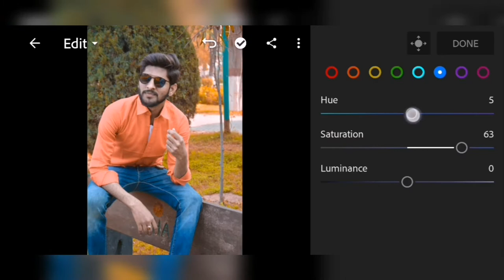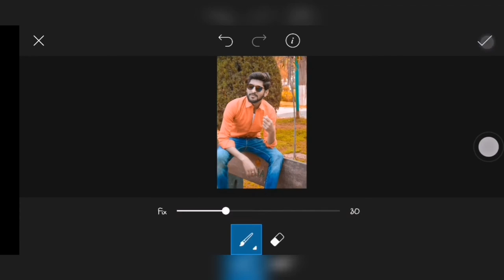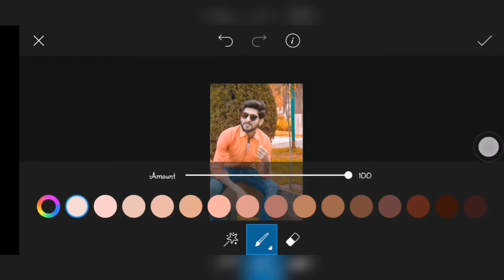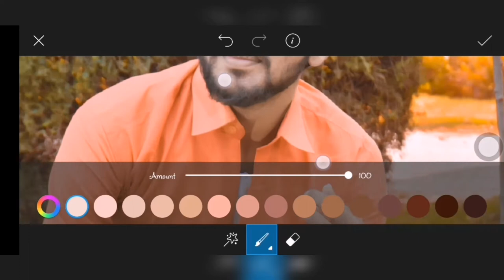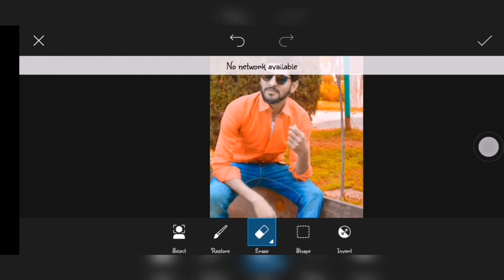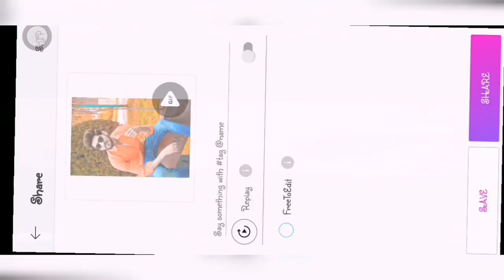Picsart and Lightroom editing (Habib jutt) Jutt photography